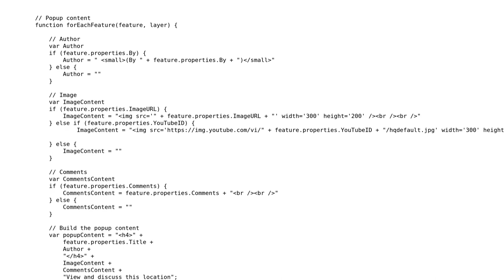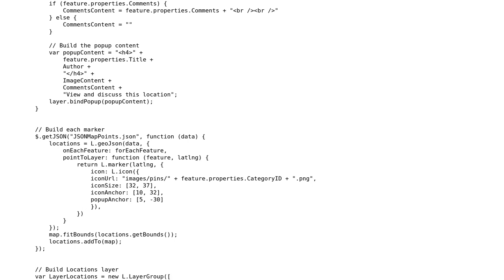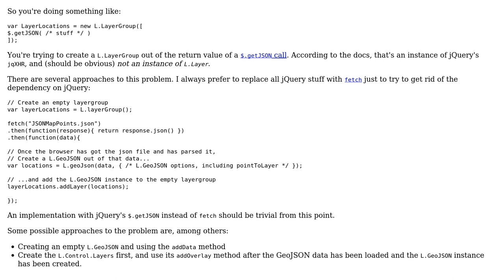GIS: Leaflet GEOJson marker pins are not a Layer? (2 Solutions!!)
GIS: Leaflet GEOJson marker pins are not a Layer?

With thanks & praise to God, and with thanks to the many people who have made this project possible! | Content (except music & images) licensed under CC BY-SA | Music | Images & others | With thanks to user Rich user neogeomat user IvanSanchez and the Stack Exchange Network Trademarks are property of their respective owners. You are responsible for your own actions.